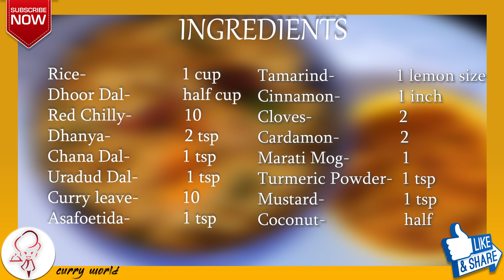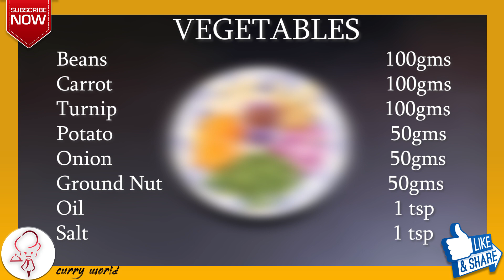பிசிபிலா பாத் | Bisi Bele Bath | Sambar Rice | Recipe in Tamil | Curry World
பிசிபிலா பாத்/ Bisibelabath / Sambar rice recipe is a common rice dish in south India. Bisi bele bath  is a healthy complete meal of rice, lentils and vegetables. Try this easy & delicious dish by Geetha Sudhir on curry world.